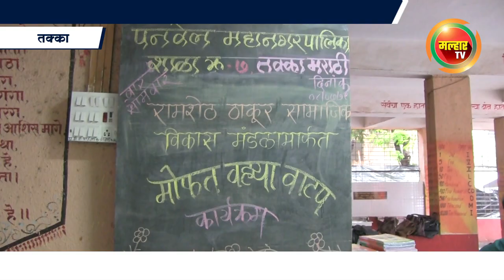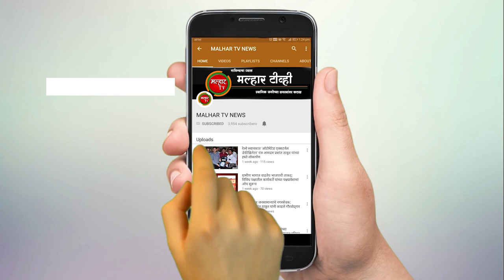पनवेल महानगरपालिकेच्या शाळा क्रमांक ७ मधील विद्यार्थ्यांना मोफत वह्या वाटप !